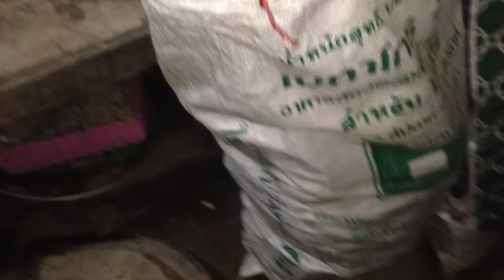ฮวก ครับมื้อนี้ แม่จะเฮ็ดหยังกินน้อ